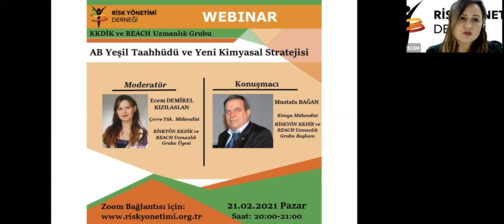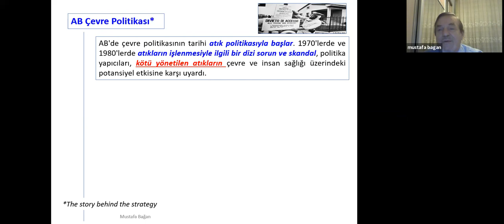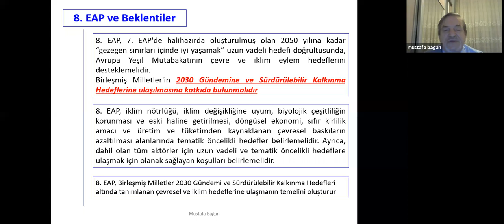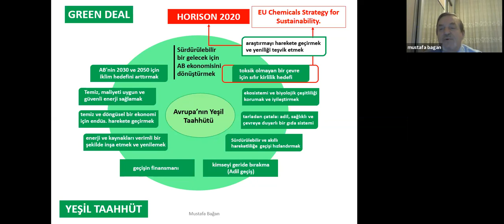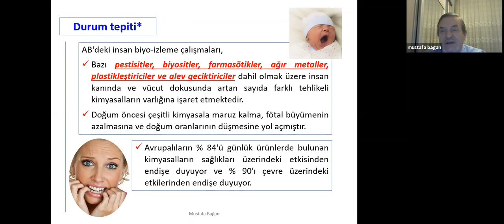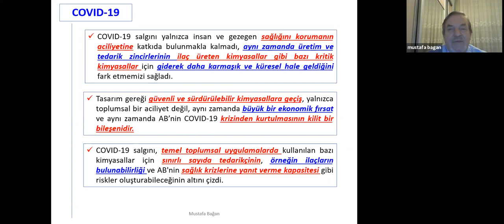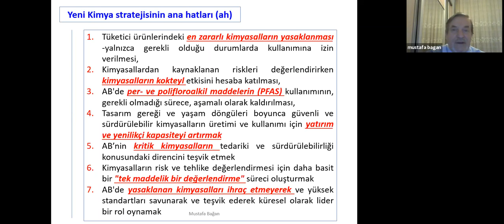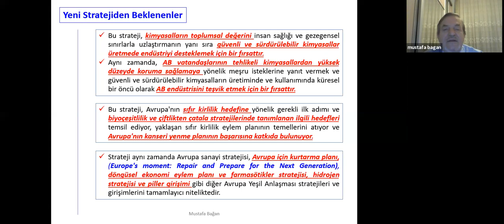RİSKYÖN WEBINAR: AB Yeşil Taahhüdü ve Yeni Kimyasal Stratejisi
RİSKYÖN Kkdikve Reach Uzmanlık Grubu

Moderatör
Ecem DEMİREL KIZILASLAN ( Çevre Yüksek Mühendisi )

Konuşmacı
Mustafa BAĞAN ( Kimya Mühendisi )